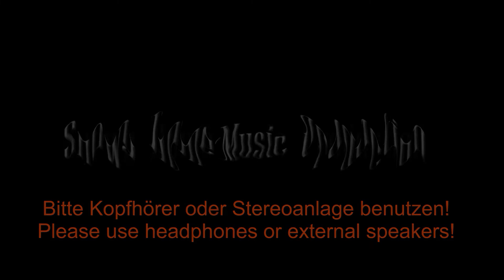Cuando Calienta El Sol - Los Hermanos Rigual 1961 - Cover - Big Tyros 4 & SX 900 - Yamaha Keyboards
"Cuando calienta el sol" (was bedeutet, wenn die Sonne wärmt (oder sich erwärmt)) ist ein beliebtes Lied in spanischer Sprache, das ursprünglich als "Cuando calienta el sol en masachapa" komponiert wurde. Die Musik wurde von Rafael Gaston Perez geschrieben, einem nicaraguanischen Songwriter und Bandleader. SADAIC (die argentinische Gesellschaft der Musikautoren und -komponisten) würdigt auch den argentinischen Komponisten Carlos Albert Martinoli.

Das Lied wurde 1961 veröffentlicht und durch die kubanisch-mexikanische Vokalgruppe Los Hermanos Rigual mit den Texten von Carlos Rigual und Mario Rigual von der Band berühmt. Es war ein großer Hit in vielen europäischen Charts und erreichte Platz eins in Italien , wo es vier Wochen in Folge an der Spitze blieb.

Das Lied wurde von einer großen Anzahl von Sängern mit bemerkenswerten Aufnahmen von Javier Solis , Alberto Vázquez , Connie Francis , Los Marcellos Ferial , Pablo Montero und Raffaella Carrà interpretiert . Die italienische Sängerin Ines Taddio hat das Lied 1963 auf seinem Album mit der ungarischen Tanzband Club Együttes gecovert.

Der mexikanische Sänger Luis Miguel hat das Lied 1987 auf seinem Album Soy Como Quiero Ser gecovert, das von Juan Carlos Calderón produziert wurde . Es wurde als dritte Single des Albums veröffentlicht und erreichte Platz 50 auf dem BillboardHot Latin Songs -Charts in den Vereinigten Staaten. Das Musikvideo zu Miguels Version wurde von Pedro Torres inszeniert und in Acapulco gedreht.